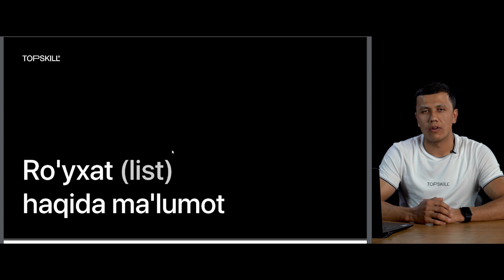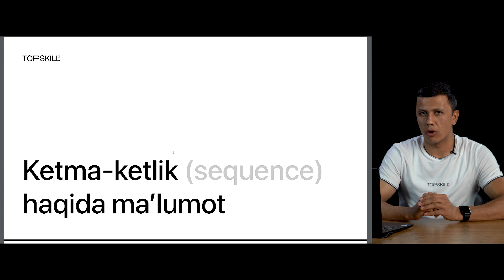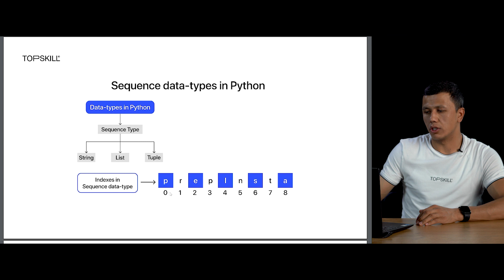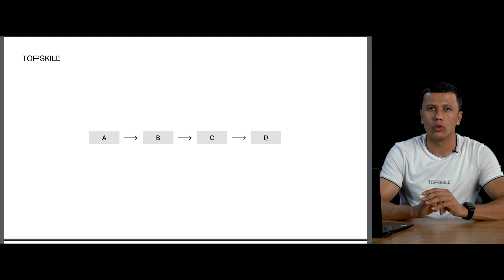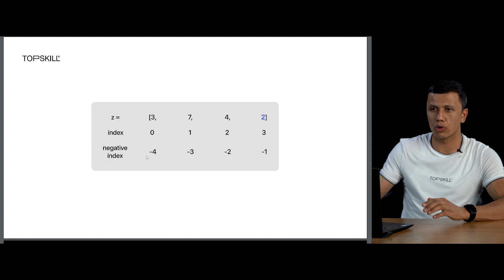Python | Ro'yxat (list) haqida ma'lumot